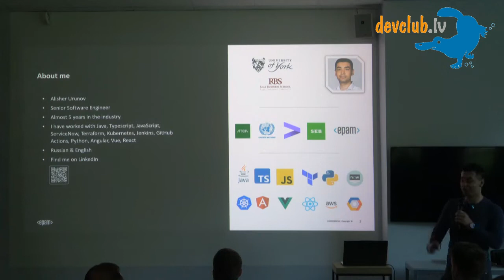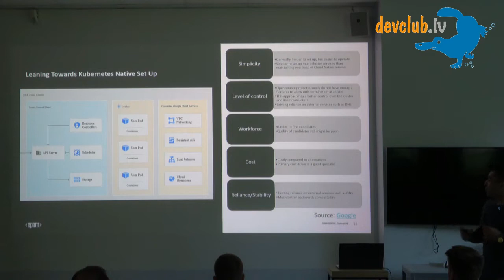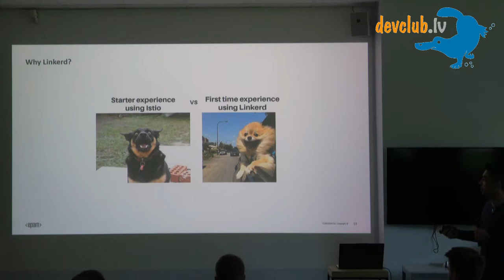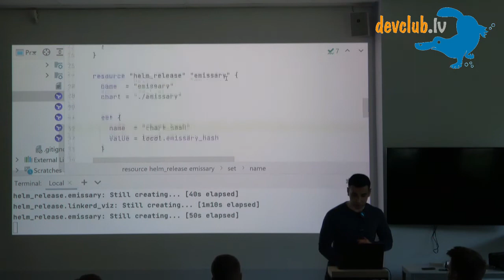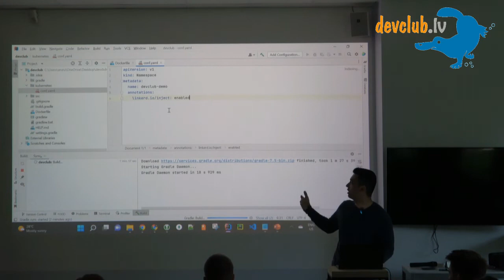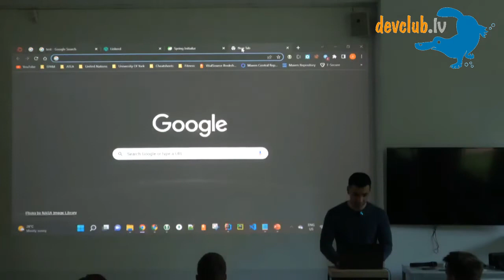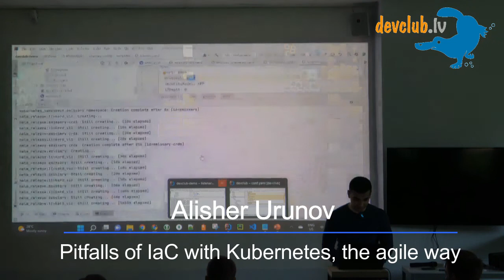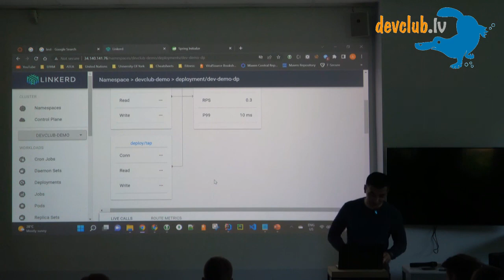Pitfalls of IaC with Kubernetes, the agile way by Alisher Urunov from EPAM Systems at DevClub.lv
Kubernetes is gaining its community of developers and organizations. Today, both managed and native container orchestrations are the ‘de facto’ standard of conventional applications deployment. We will go over IaC principles with Terraform & Kubernetes, some pitfalls that you might face with the duo, and how this setup can be made agile.

Alisher is a Key Software Engineer in one of EPAM projects. He has worked for multiple international companies utilizing various technologies. Alisher has gained hands-on experience in various technologies and stacks whole working within the industry for the last 5 years.

🌐 Language – English